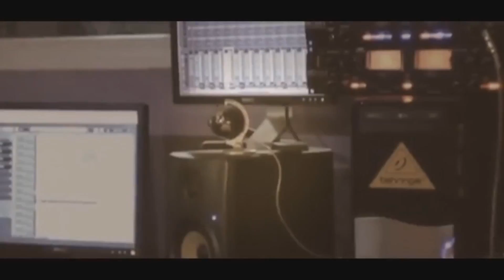استقبال العريس محمد ابو الناجي والفنانين اياد العمر ونعيم حسونة -عرابة 2018HD(تسجيلات الجباليJR)